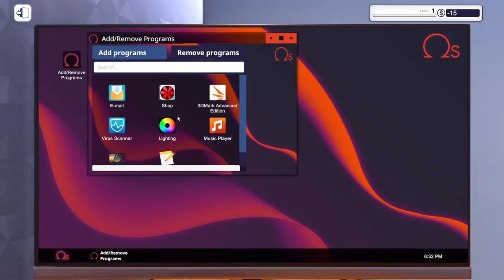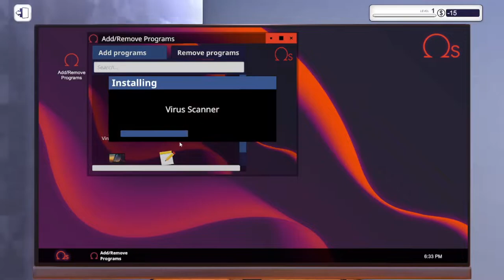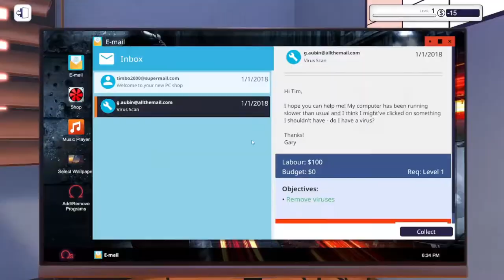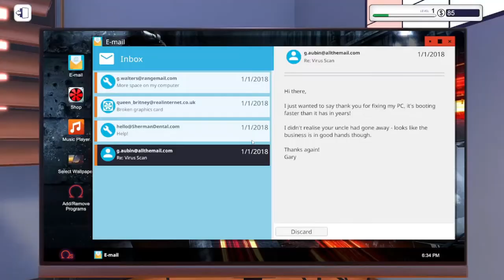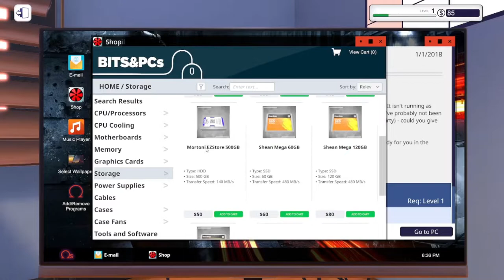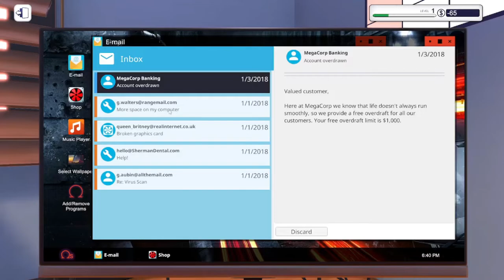LETS BUILD OUR 1 CARORE PC | PC BUILDING SIMULATOR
hi every one this is gauransh gamerz here
if uh
and
 video and stream
public can email in this
it motivates every youtuber a lot
any body wants funny moments in bgmi
comment down
thanks for your big big big big big --- support
big thanks after this keep supporting